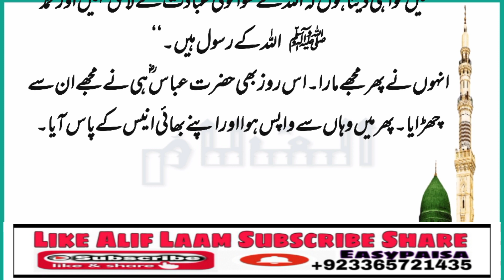Seerat Un Nabi Panchwa Aadmi By Alif Laam